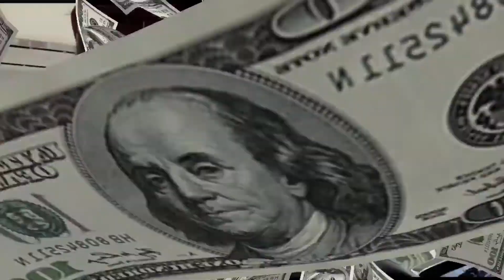OVERDRIVE By: Eraserheads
Team Rouge Jade: My New Car, new journey, new destination but same passengers🥰